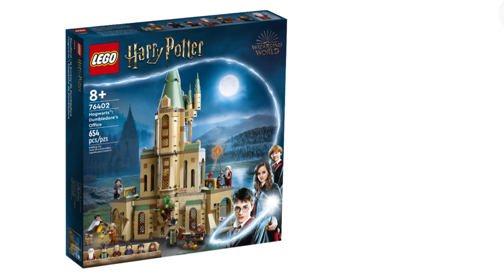이거 사면 흑우? 레고 해리포터 호그와트 캐슬 (Lego Harry Potter)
문워커 레고 | Moon Walker LEGO
해리포터 호그와트 앞뜰 & 덤블도어 집무실 리뷰 및 디오라마 영상입니다.
(Lego 76401 Hogwarts Courtyard & 76402 Dumbledore's Office)

출처
해리 포터와 비밀의 방, 크리스 콜럼버스 (워너 브라더스, 2002)
해리 포터와 아즈카반의 죄수, 알폰소 쿠아론 (워너 브라더스, 2004)